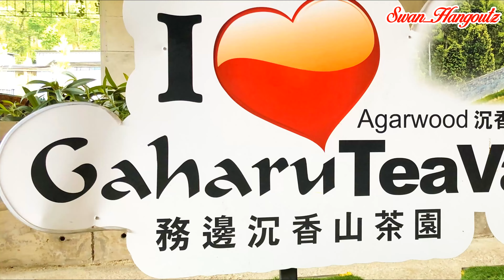Aerial View Exploring Agarwood Gaharu Tea Trees Plantation Gopeng Perak Malaysia 航拍务边沉香树茶园山霹雳州马来西亚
Looking to a relax day and get close to mother nature? Check out this Aerial View Exploring Agarwood Gaharu Tea Trees Plantation Gopeng Perak Malaysia 航拍务边沉香树茶园山霹雳州马来西亚

Gaharu, also known as agarwood or oud, is a valuable and aromatic wood that is highly sought after for its unique fragrance. Gaharu tea, made from the leaves of gaharu trees, has gained popularity in recent years due to its potential health benefits and distinct flavor.

Gaharu trees are native to several countries in Southeast Asia, including Malaysia. Gopeng, a town in the state of Perak, Malaysia, has a suitable climate and conditions for gaharu tree cultivation. Gaharu tea plantations in Gopeng may exist, but I cannot provide specific details on any particular plantation.

Cultivating gaharu trees for tea production typically involves careful management and cultivation techniques. The trees require well-drained soil, ample sunlight, and proper irrigation. They are usually grown in plantations or managed forests, where the trees are regularly monitored for gaharu formation.

To produce gaharu tea, the leaves of the gaharu tree are harvested, processed, and brewed. The resulting tea has a rich and complex flavor profile with a hint of the characteristic agarwood aroma. Gaharu tea is often enjoyed for its potential health benefits, including antioxidant properties and potential antimicrobial effects.